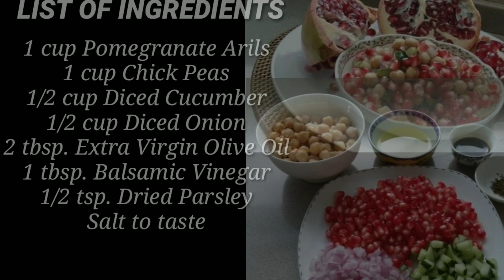POMEGRANATE AND CHICK PEAS SALAD || ANTI AGING FOOD || How To Make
In our video today, we are making Pomegranate and Chick Peas Salad.

Unlike other salads, this one might be intriguing to some, while others are so familiar to this.

As for myself, I don't fancy that much eating pomegranate fruit as it is.

But with this recipe, we can assure you guys that this is really extraordinarily delicious.  The juiciness of pomegranate arils together with the tender moist delectable taste of chick peas and the rest of the ingredients added, make this dish taste so wonderful.

It is a very good treat to ones health, as pomegranate is so full of nutrients and anti oxidants. While chick peas or garbanzo beans is also a good source of protein, folate and fiber.

In this recipe, we are using canned, precooked and lightly salted chick peas or garbanzo beans.

We hope you will try this mouthwatering and another refreshing salad recipe.  HAPPY COOKING... HAPPY LIFE...